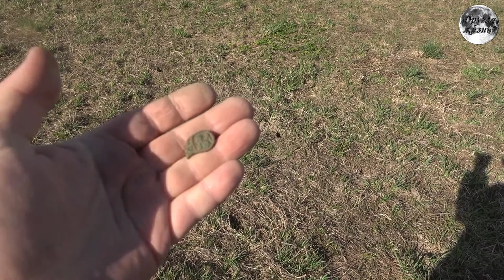Весенний жареный клещ и отличная находка в конце копа | Сезон 2022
Изыскания новых мест продолжаются. Планировали поиск в лесу, а получилось все иначе! Смотрите новое видео!

Наше музыкальное творчество:
группа Эхо на Youtube: